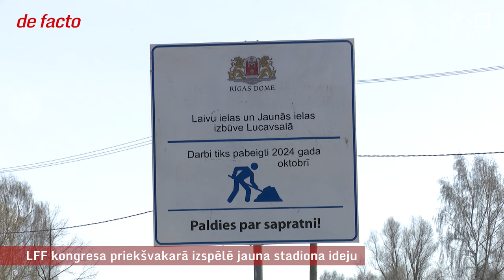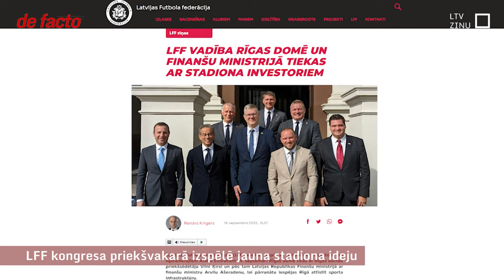LFF kongresa priekšvakarā izspēlē jauna stadiona ideju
Trešdien Rīgas dome paredzējusi piešķirt daļu Lucavsalas zemes Latvijas Futbola federācijai jauna stadiona celtniecībai. Futbola aprindās jau sen sapņo par starptautiskiem mačiem atbilstošu stadionu. Pagaidām gan vairāk izskatās, ka projekts tagad aktualizēts šomēnes gaidāmā LFF kongresa dēļ, jo skaidrības, kā dārgo sporta būvi finansēt, nav pārāk daudz.

Ierobežotās finanses nav vienīgais šķērslis jauna futbola stadiona tapšanā. Projekta virzītājiem jārēķinās arī ar daļas iedzīvotāju un domes opozīcijas pretestību, īpaši ja izvēle būs par labu Lucavsalai.